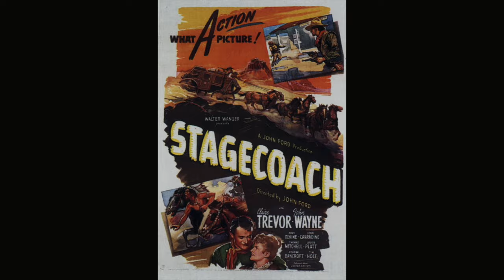10 John Wayne Black and white western movies Colorized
Any John Wayne fan would likely have first seen him in a movie like Stagecoach or the Big Trail in its original Black and White version, some even on the big screen. It's also likely you saw it again in its colorized version. Getting to enjoy it all over again.
Today we will take a look at ten of Wayne’s original B&W movies that were colorized. Some of them did a better jobs than others.